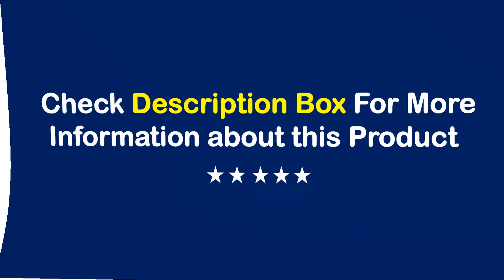TOP 10 Best Android TV Box in 2024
50 Best Android TV Box From Aliexpress

Best Selling Android TV Box

01. VONTAR R3 RGB TV Box Android 13 Rockchip RK3528 Support 8K Video BT5.0 Wifi6 Support Google Voice Input Media Player Set Top Box

02. Android 12.0 Set-top Box Allwinner H618 CPU Support 6K HDR Media Player 4GB RAM 32G 64G WIFI6 2.4G&5.8G BT5.0 3D Smart TV Box

03. Android 13 Set Top Box RK3528 Quad Core Cortex A53 Wifi5 Dual Wifi Support 8K Video BT5.0+ 4K 3D Voice Media Player TV Box

04. LEMFO X88 MINI 13 TV BOX Android 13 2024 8K 5G Wifi Home Video HDMI Output 4K 4GB 64GB RK3528 TV Box Set Top BOX PK H96 X4 X96Q

05. Woopker K52 Android 13 TV Box Rockchip RK3528 UHD 8K Video BT5.0 WiFi6 Support Google Voice Search Media Player Set-top Boxes

06. 1000M X98H Pro Smart TV Box Android 12 Allwinner H618 Quad Core 4K 6K Media Playe Dual Wifi BT5 AV1 64GB Set Top Box 2023 Newest

07. Woopker H96 Max Android 13 RK3528 TV Box 4K 8K 64GB 4GB 2.4G/5G WIFI-6 BT5.0 Media Player Tvbox TVs Receiver 2023 PK Android 12

08. TV Box Android 13.0 Media Player RK3528 Quad-Core 64bit Cortex-A53 8K Video Wifi6 BT5.0 Android 13 Set Top Box X88 Pro 13

09. VONTAR X98H Smart TV Box Android 12 Allwinner H618 Quad Core Cortex A53 Support 4K Wifi6 Google Voice Assistant Set Top Box

10. 2024 T95 Max TV BOX Android 12 Dual Band Wifi 2.4G&5.8G TVBOX BT4.0 6K 1080P 8GB 128GB Android Smart Media Player Fast Top Box